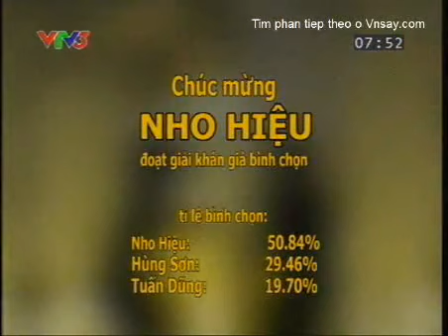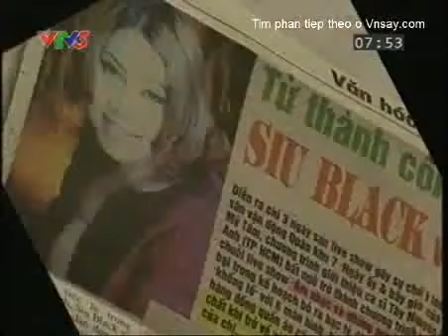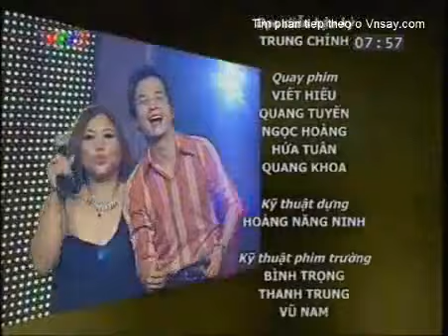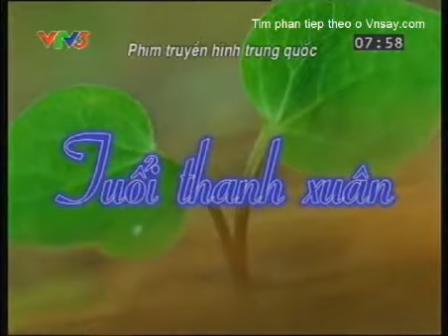VTV3 - Chương trình Song ca cùng thần tượng (14/07/2011)